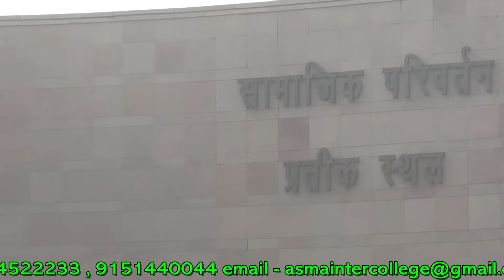Tour Asma inter college